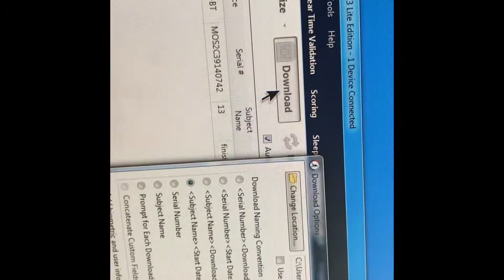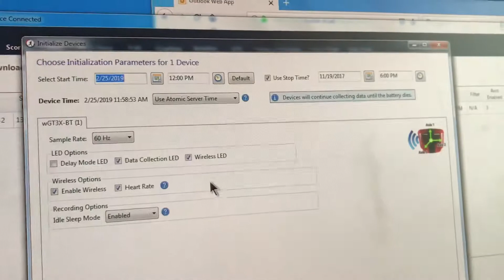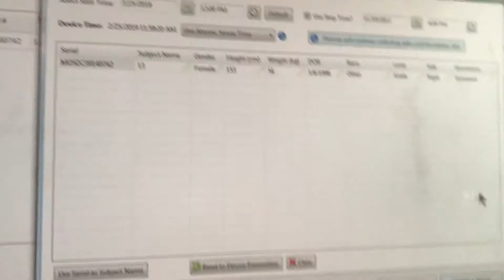Quick setup ActiGraph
Starting with actigraph